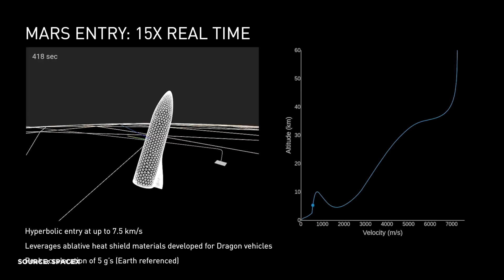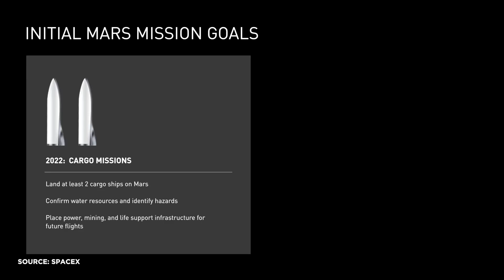Elon Musk's 2017 SpaceX Update For Mars | Answers With Joe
Like the shirt?

On Friday, Elon Musk spoke to the International Astronautical Conference in Adelaide Australia to update us on his plans for SpaceX. Here's the nuts and bolts of it.

TRANSCRIPT:

Friday, Elon took the stage at the International Astronautical Conference in Adelaide Australia and around the world, musketeers gathered around their computers to watch their favorite billionaire visionary slash chief executive stammerer talk about his new plans for Mars.

But that’s not really what they got.

Yes, Elon talked about Mars, but this wasn’t really about Mars so much as it was about the future of SpaceX.

And the first hint of the future of SpaceX is the name he used for their rocket.

Last year, the spaceship he presented was referred to as the ITS, for Interplanetary Transport System. This was a rocket system specifically designed for voyages to Mars and beyond.

This time, the letters ITS were never used. Instead he went with BFR. For Big F*cking Rocket.

Musk’s new version of the BFR gets smaller, and far, far more versatile.

Satellite deployment, refueling, lunar landing, and shuttling astronauts to the ISS. And as this picture shows, it’s still a pretty big fucking rocket.

This is the future of SpaceX. A one-size-fits all workhorse that can perform a wide variety of functions with only slight modifications to the original design.

In fact, he said that this configuration would make everything before it obsolete, which makes me wonder what is the future of the Falcon Heavy and the Dragon 2?

This workhorse has 31 engines in the first stage as opposed to 42 in the original design. And it’s designed to carry 4400 tons of vehicle mass with 5400 tons of thrust.

He showed in a chart just how much more that is than any other rocket, including the Falcon Heavy. By a long shot.

So maybe the Heavy will just be kept around for special payloads that require it? I don’t know.

But the second stage had a few major changes, including a small delta wing with yaw and pitch controls for better control during re-entry.

He described the crewship as a combination of the Falcon 9 second stage and the Dragon capsule, but bigger.

The crew cabin is designed to carry up to 100 passengers with 40 capsules that Elon says are built for 2 to 3 people each, though you could get 5 in there if you weren’t claustrophobic.

And he says it has as much cabin space as an Airbus 380, which just for reference can carry 853 passengers fully loaded.

One thing that was new was he talked about lunar expeditions and possibly setting up a moon base, which is new for SpaceX but also in line with NASA’s plan to return to the moon.

This obviously positions SpaceX to get some government contracts for lunar missions, which could be a money maker for the BFR.

And back to Mars, he showed a visualization of how the Mars landing would work, using that delta wing shape to slow the craft down in the atmosphere before doing a propulsive landing.

Now he did say that the Mars missions would require producing fuel on Mars, which in rocketspeak is In-Situ Resource Utilization.

Elon’s new timeline put the first trips to Mars in 2022, these are unmanned missions that will carry solar-powered fuel plants to carry out all the stuff I just talked about, along with cargo and food for future missions.

In 2024, he wants to launch 4 ships to Mars, 2 crewed and 2 uncrewed, which are stocked with provisions for a long stay on Mars.

And he showed how a base would start with one landing pad, then becoming multiple landing pads, and growing out a city from there.

Elon himself called these timelines “aspirational” but did say they are already starting to build the first ship so maybe we’ll see these things sooner than we think.

But the big surprise of the night came at the end when Elon channeled his inner Steve Jobs and had one more thing. And suggested that if these rockets could send people to Mars, why not other places on Earth? And unveiled this plan.

It would ferry people to a floating launch pad and launch them to the other side of the world at 27,000 miles per hour, where it would propulsively land less than 30 minutes later.

Basically make long-distance trips as much of a time cost as commuting in bad traffic.